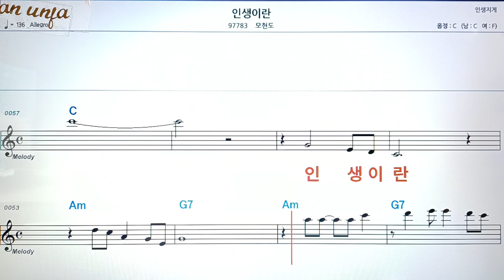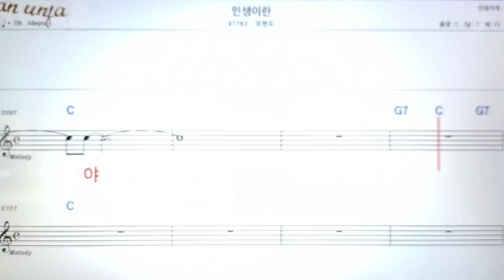인생이란/모현도👍악보, 코드,가사,Karaoke*가라오케 반주